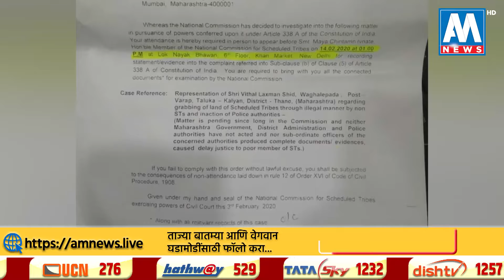महाराष्ट्र पोलीस महासंचालक हाजीर हो...! । कल्याण | AM NEWS